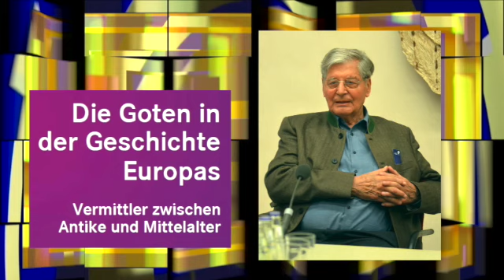Prof. Dr. Herwig Wolfram: Die Anfänge der Goten und die Scythica Vindobonensia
Die Goten gehörten zu den ostgermanischen Volksverbänden. Ihre genaue Herkunft ist schwer zu bestimmen, jedoch war ihre Geschichte stark von Wanderungsbewegungen durch Europa geprägt, die sie zunächst in den Schwarzmeerraum führten. Auf dem Boden des Imperium Romanum gelang ihnen die Gründung eigener Reiche.
So trieb es einen Teil des Gotenvolkes unter dem Ansturm der Hunnen im 4. Jahrhundert ins römische Reich, wo sie im Jahr 378 bei Adrianopel (Edirne) die Römer vernichtend schlugen und 410 Rom plünderten, bevor sie zunächst nach Gallien, dann unter dem Druck der Franken nach Hispanien zogen. Die muslimischen Mauren beendeten dieses westgotische Reich zu Beginn des 8. Jahrhunderts. Ein anderer Teil der Goten beherrschte von Ravenna aus große Teile Italiens.
Dieses ostgotische Reich zerfiel im Kampf gegen die Truppen Kaisers Justinians in der Mitte des 6. Jahrhunderts. Die Goten brachten einige bedeutende Persönlichkeiten hervor. So ragt in der frühen Kulturgeschichte Europas Bischof Ulfila (311-383) heraus, der eine eigene Schrift schuf, in die er die Bibel übertrug. Die Gotenherrschaft in Italien ist mit Theoderich dem Großen (454-526) verbunden, der mit Geschick, aber auch harter Hand bestehende Konfliktpotenziale auszutarieren verstand und durch seine Bautätigkeit Ravenna geprägt hat.
Die historischen Tage in der Katholischen Akademie in Bayern versuchen, die Spuren der Goten nachzuzeichnen und aufzuzeigen, welche Rolle sie als Vermittler zwischen Antike und Mittelalter in der Geschichte Europas gespielt haben.
Prof. Dr. Herwig Wolfram ist Professor für Mittelalterliche Geschichte und Historische Hilfswissenschaften an der Universität Wien.